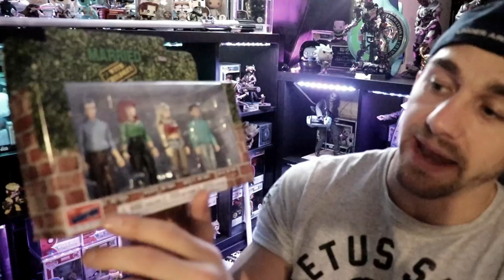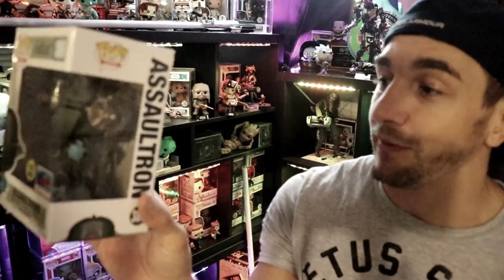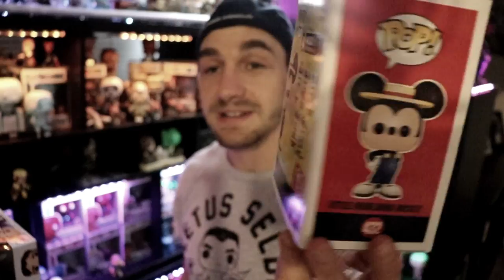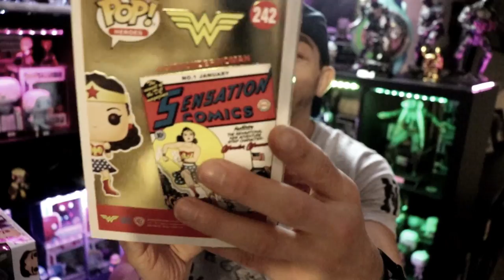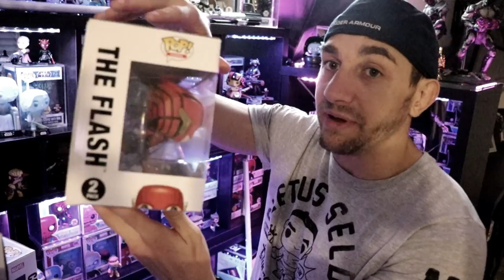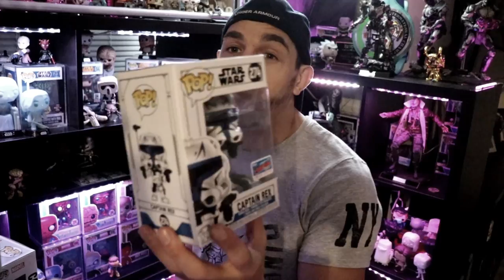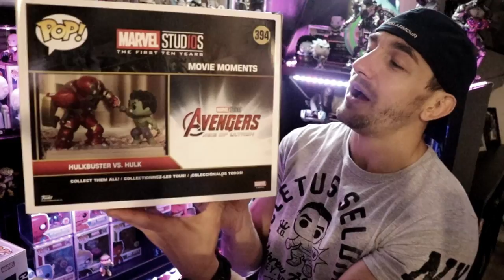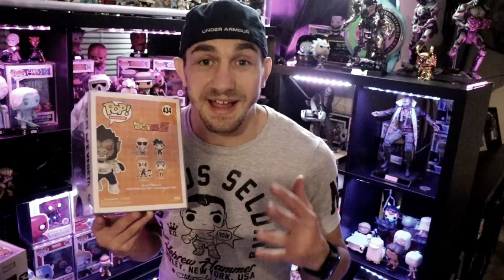All The Funko Pop Exclusives From New York Comic Con 2018 - All In One Video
address
LIFE  OF CLETUS
United States